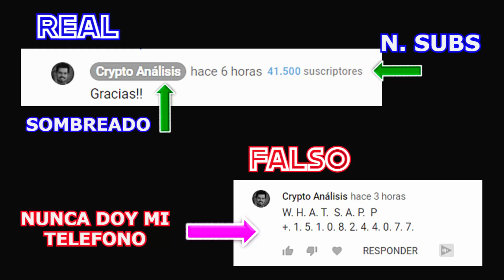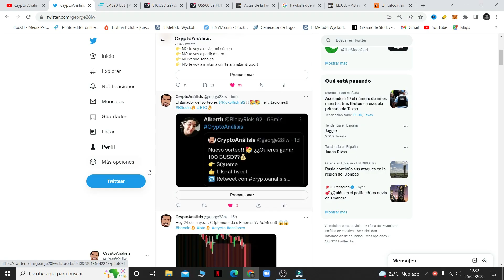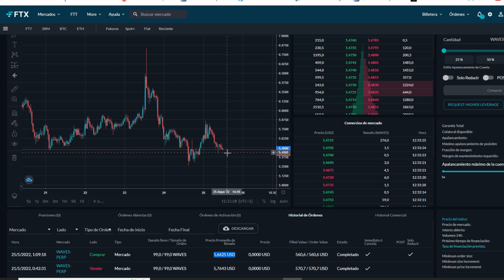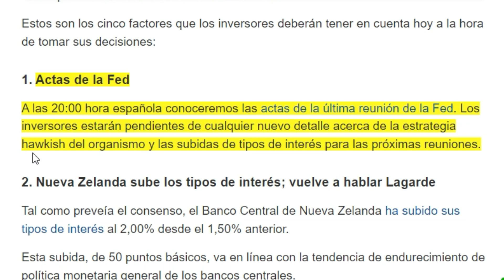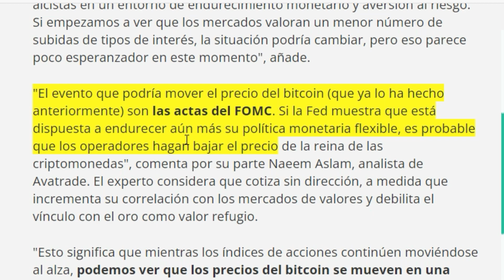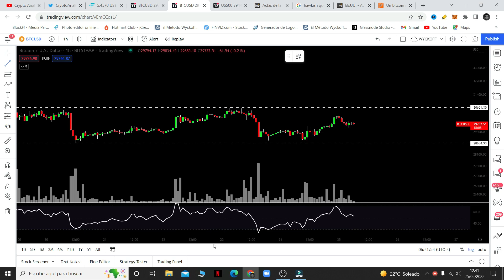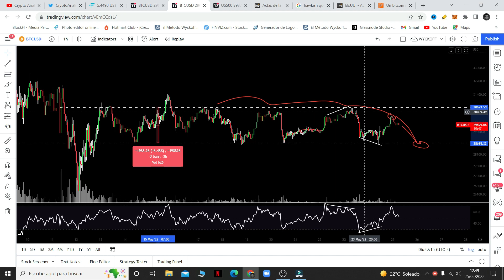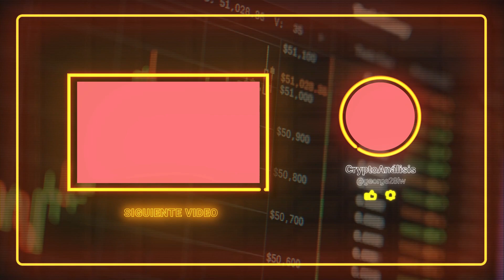⚠️¿¡¿LA CALMA ANTES DE LA TORMENTA?!? ⚠️ | BITCOIN HOY